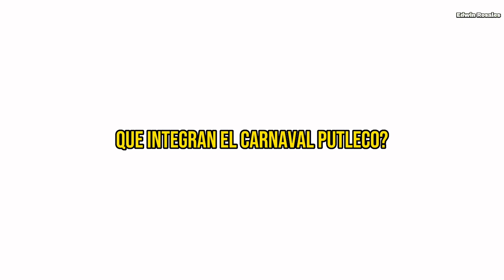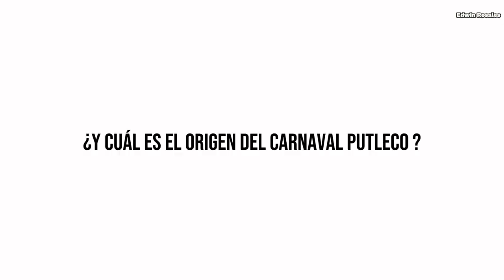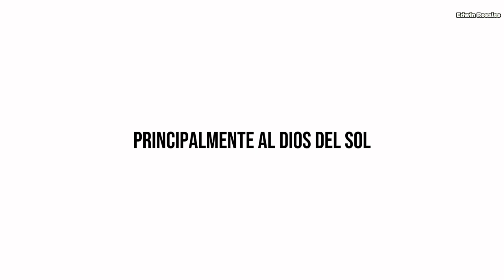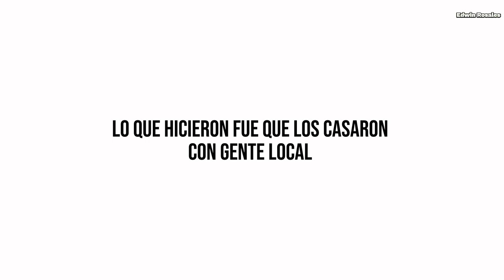El CARNAVAL más GRANDE y ALEGRE de OAXACA MEXICO 🇲🇽 CARNAVAL PUTLECO | Mini Documental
En esta ocasión te presento como se vive el carnaval putleco y su historia

Fuentes:
Origen carnaval putleco :  "Recuerdos, tradiciones y leyendas" del autor Dr. David Ávalos
- comparsa copala: Carlos Vidaños

COMPARTE para que llegues a más personas!!

Quieres apoyar el proyecto? Puedes donar para seguir documentando más lugares de México en el siguiente